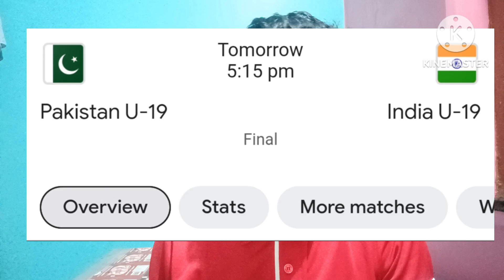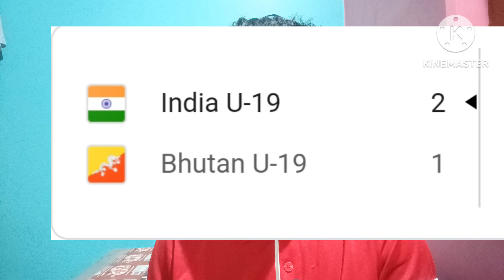India vs Pakistan के बीच महाटक्कर💥 Saff U19 में Vijay Marandi को फाइनल खेलने का मौका मिल सकता है💥